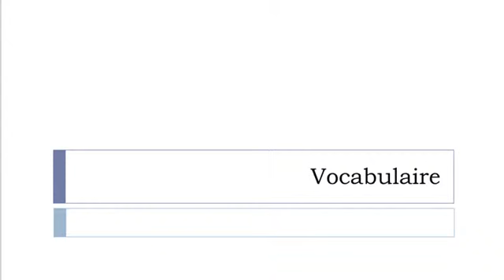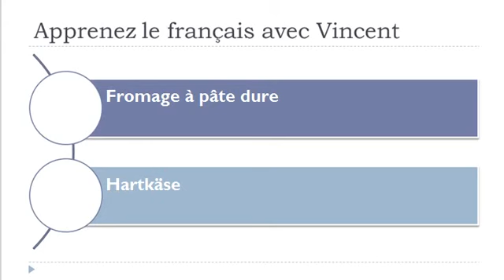Französisch Vokabeln = Käse